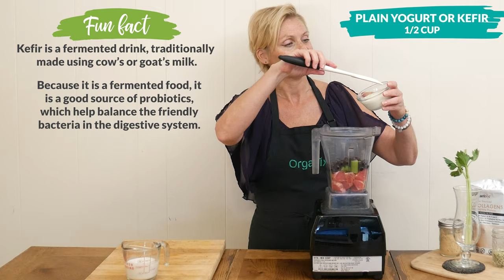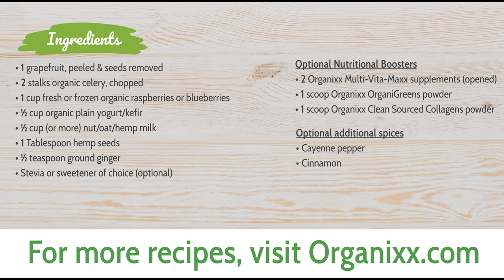Winter Energizing Smoothie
This Winter Energizing Smoothie is packed with vitamins and minerals to help you stay energized and healthy during the winter months. Pair it with our organic whole food multivitamin for even more full-body support

Winter is a time when we can get run down and our bodies need an extra boost of energy. What better way to do that than with a nourishing smoothie packed with vitamins and antioxidants? This energizing smoothie is not only incredibly tasty but also incredibly good for you.

The star ingredient of this smoothie is grapefruit, which is known for its invigorating taste and high vitamin C content. Grapefruit not only adds a refreshing flavor to the smoothie but also provides a natural pick-me-up. Vitamin C is one of the top go-to nutrients for supporting the body during cold & flu season.

In the video, Katrina uses blueberries, which are loaded with antioxidants. Raspberries are another fabulous berry choice. One cup of fresh raspberries is only 64 calories and offers 43% of the Daily Recommended Intake (DRI) of vitamin C. Raspberries are also high in manganese and fiber and are good sources of several other vitamins and minerals.

This energizing smoothie recipe also calls for plain yogurt or kefir, which is a fermented drink that is traditionally made using cow's or goat's milk. Because it is a fermented food, kefir is a good source of probiotics, which help balance the friendly bacteria in the digestive system. If you don't have kefir, then any plain yogurt will work just as well.

The final ingredients for our energizing smoothie include a dash of ginger and a tablespoon of hemp seeds, which are a wonderful source of protein, fiber, vitamins, and essential minerals. They are also a good source of phytosterols, which help to support immune function.

Simply blend all the ingredients together until smooth and creamy.

If you prefer your vitamins and minerals to come from ORGANIC whole foods instead of synthetic nutrients made in a laboratory, you'll love Organixx Multi-Vita-Maxx.

This daily multivitamin for men and women is made with only organic whole foods and contains ZERO synthetic ingredients. Find out more about this high-quality multi

If you're ready to give this Winter Energizing Smoothie recipe a try, you can download a printable copy of the recipe

There are lots more healthy and easy-to-make culinary, beauty & household recipes on Organixx’s YouTube channel. 🙂

If you're looking for more healthy recipes, you can find our recipe library

About Organixx - Who are we?